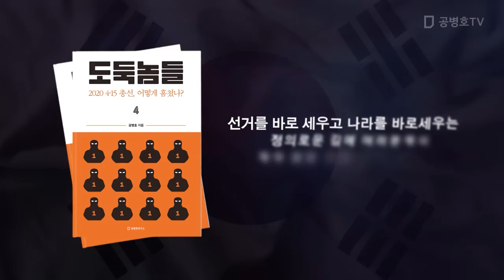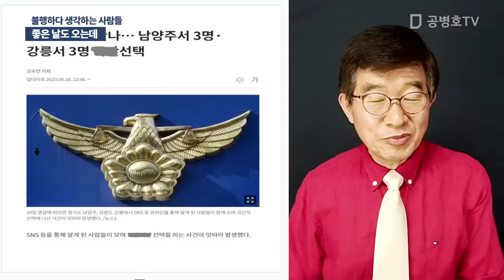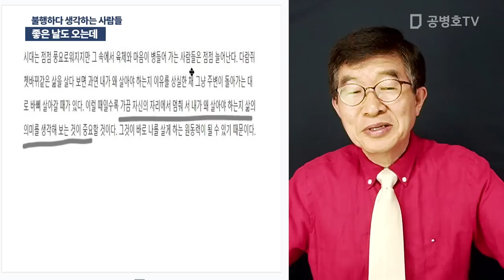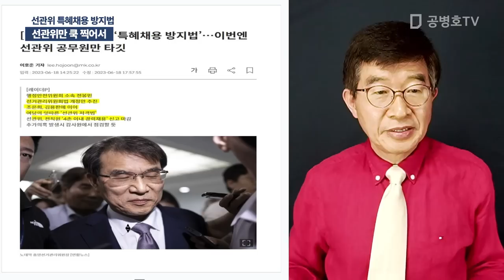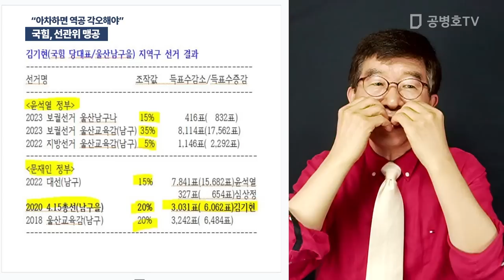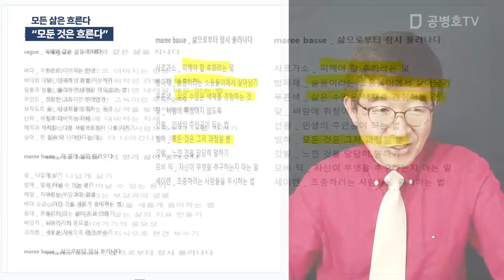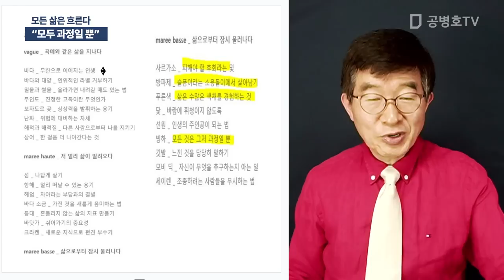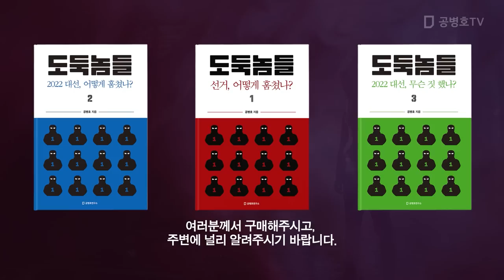"선관위, 역공" / 방송: 06 / 19 / 2023 [공병호TV]